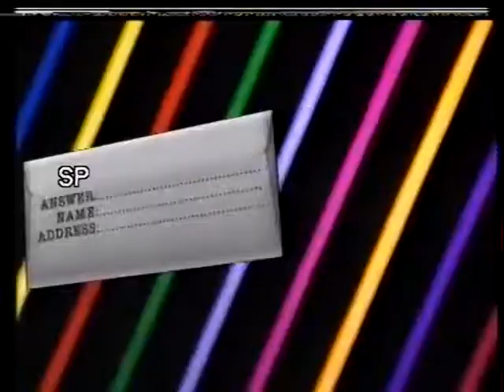1991 Vic Open Geelong & Bendigo Street Meeting